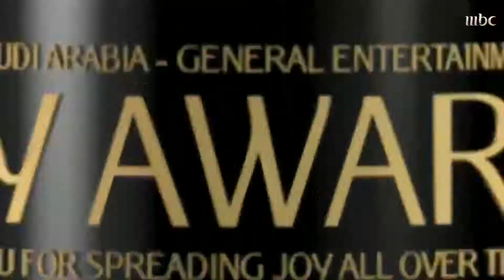الجائزة الثالثة من نصيب النجم العالمي جايسون موموا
في حفل شهد حضور عدد كبير من نجوم الفن والإعلام وعدد من مشاهير السينما بحضور الرئيس العام لهيئة الترفيه المستشار تركي آل الشيخ، شهدت العاصمة الرياض حفل توزيع جوائز صناع الترفيه.
وضمت قائمة المكرمين كل من جاكي تشان، فاندام، شاروخان وجيسون ماموا، وفنان العرب محمد عبده، عمرو دياب، سعد الفرج، سعاد عبدالله، ناصر القصبي، هاني شاكر، يسرا ورجاء الجداوي.
وفاجأ المستشار تركي آل الشيخ الحضور بدعوة فنان العرب محمد عبده لتوقيع عقد تصوير 100 أغنية بتقنية الهولوغرام وذلك تقديرا لتاريخه الفني، مؤكدا أن هذه الأغنيات ستكون في الأسواق خلال أشهر.
وبين شاروخان الذي بدأ كلمته باللغة العربية وجاكي تشان الذي أعلن عن نيته في تصوير أحد أفلام الأكشن في السعودية، شهد الحفل امتنانا واسعاً من النجوم العالميين والعرب لهذا التكريم.
وتفاعل الجمهور بالعديد من صور الحفل التي تم تداولها على مواقع التواصل الاجتماعي لنجوم العالم أبرزها تلك الصور التي جمعت الممثل الهندي شاروخان تجمعه بالنجمين فاندام وجاكي شان قبل تكريمهم بجوائز صناع الترفيه.